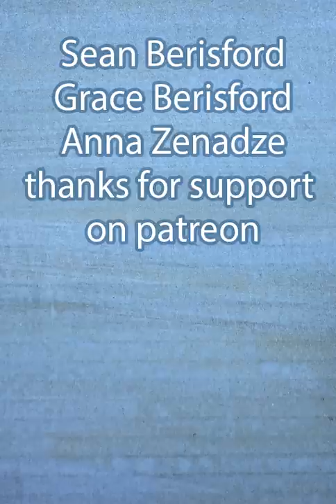Zack Snyder's Justice League low cost version | studio 188